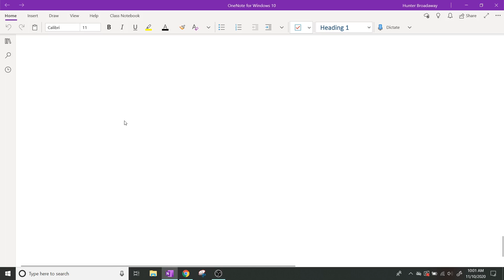Physics Class Recordings - Circular Dynamics and Universal Gravitation